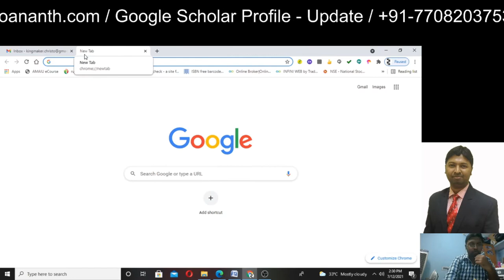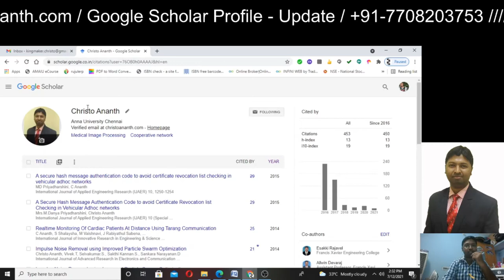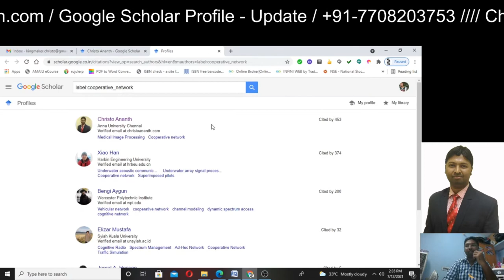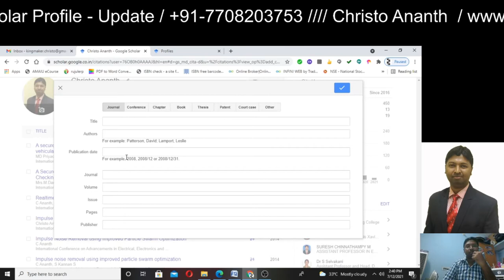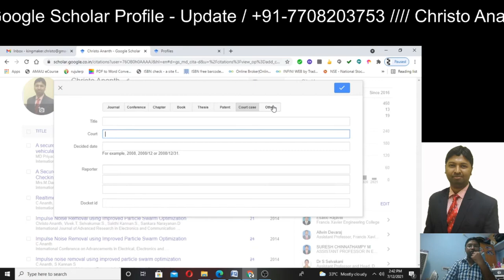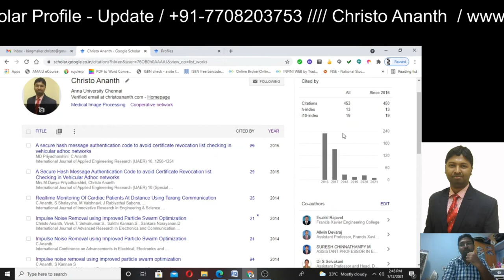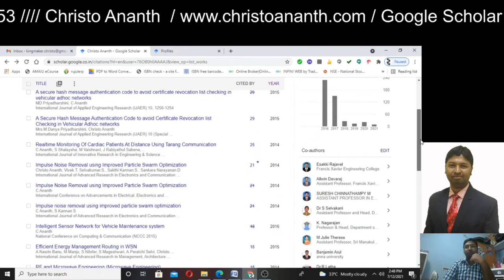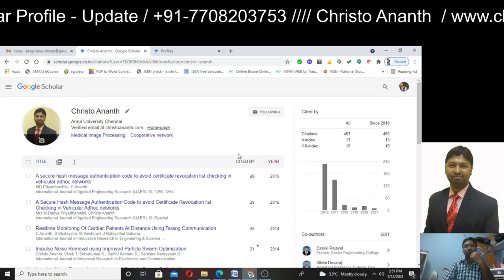Christo Ananth - Use of Google Scholar Profile - Google scholar profile UPDATE செய்வதால் என்ன பயன்?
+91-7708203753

In this Video, Christo Ananth brings out importance of Google Scholar Profile in Schools, Colleges, Universities, Industries and Organizations. He discusses how to create Google Scholar Profile and the various research works that can be added in Google Scholar Profile.